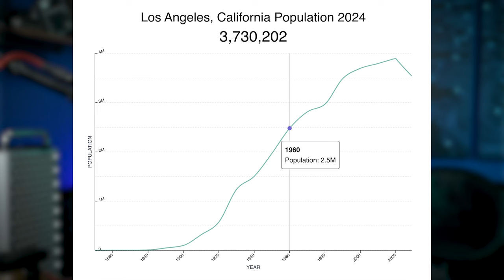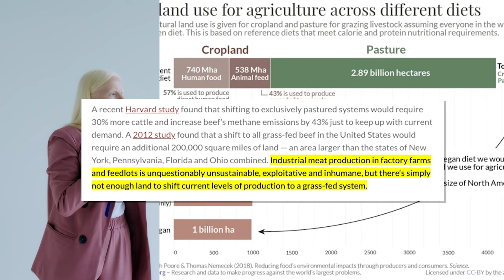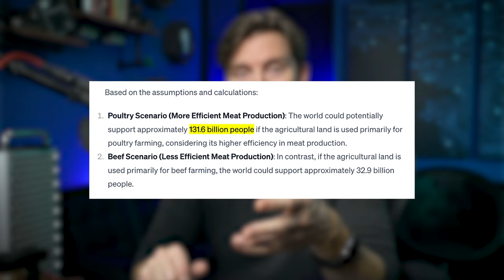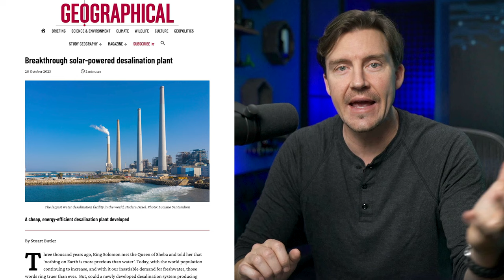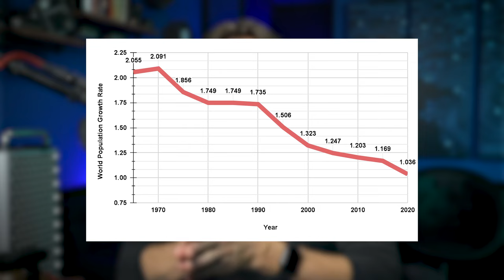The Surprising Environmental Impacts of an Aging Cure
In this eye-opening video, we explore the complex Environmental Impacts of a hypothetical Aging Cure, delving into how extending Human Lifespan and pursuing Longevity could reshape our planet. We investigate the potential for increased Population Growth, the challenges of Sustainability, and the implications for Resource Consumption. Our analysis covers the Ecological Footprint of a world where aging is a thing of the past, addressing both the ethical dilemmas and the potential for Biomedical Advances in Age-Related Research. As concerns about Overpopulation and the need for Renewable Resources come to the forefront, we examine Eco-friendly Technologies and their role in supporting an age-extended society. Join us in this critical discussion about the intersection of Environmental Ethics and the quest for Age Extension.